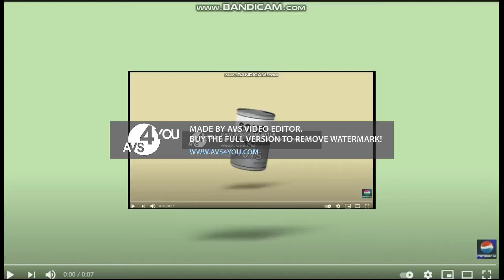soup 2 nuts in g major 20